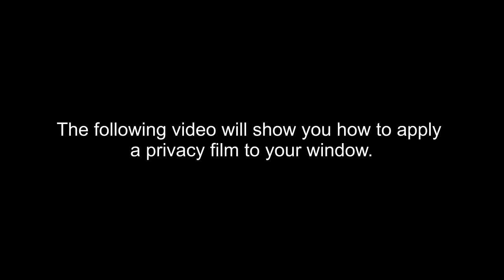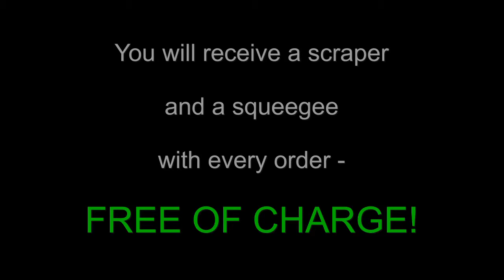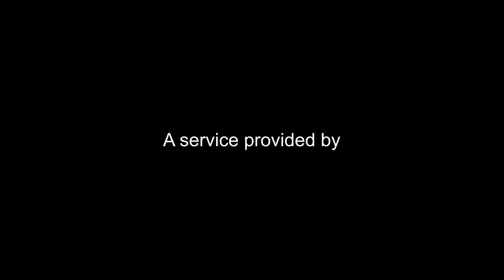Video for sticking self adhesive window film on glass surfaces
Application video window film self-adhesive on glass surfaces. In this video we will show you how to properly apply a self-adhesive privacy film on your window. With the right equipment and know how, literally everyone can succeed in applying window films.

With every order of films you place with us in our online shop, you will receive a squeegee and a glass scraper as well as a detailed instruction - free of charge. Although this instruction is elaborate and readily understandable, it usually helps to watch a process in order to grasp it completely. This also applies to the process of applying a window film. Therefore we, IFOHA GmbH & Co. KG, have created this video.

Moving images accompanied by instructive text help understand the applying procedure of film on a window pane. The "expert tips" marked with the "thumbs up" sign are especially useful. These valuable tips can't be found in any other instruction manual, but help facilitate the work immensely and bring about a professional result.

As a special free service we offer window films cut to customer specifications, so that you will not have to cut the film at home and can focus on applying it correctly. By the way: every single cut of window films at IFOHA is computer-operated and performed by a CNC machine. So your order will always be manufactured exactly to the requested dimensions!

Apart from the usual oblong forms, our CNC machine can cut any kind of film into any kind of geometrical shape such as triangles, circles, ellipses, trapezoids and so on.